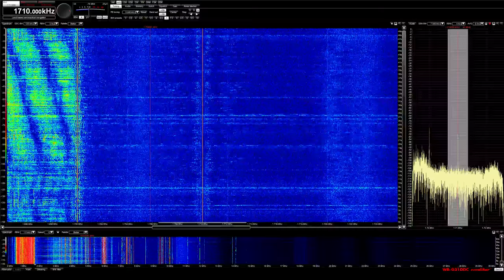WQFG689 1710 AM 08-24-2018 0230z